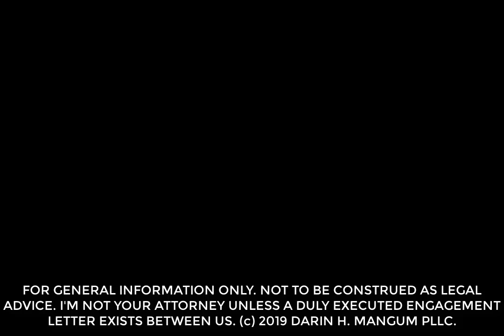EB5 Recent Rule Changes - How Will They Affect You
EB5 programs have been a popular vehicle to attract investors. Recently there has been some changes to the rules of which I will outline in this video.

If you are interested in creating an EB5 offering to raise capital from investors, I can insure all the legality requirements of the SEC are met with the use of a custom crafted Private Placement Memorandum. I am a seasoned Securities Attorney very well versed in just about every kind of offering. I know what it takes to get you from A - Z!

Darin Mangum PLLC

NOT TO BE CONSTRUED AS LEGAL, FINANCIAL, OR TAX ADVICE.  I AM NOT YOUR LAWYER UNLESS A DULY EXECUTED ENGAGEMENT LETTER EXISTS BETWEEN US.  (c) 2019 Darin H. Mangum, PLLC